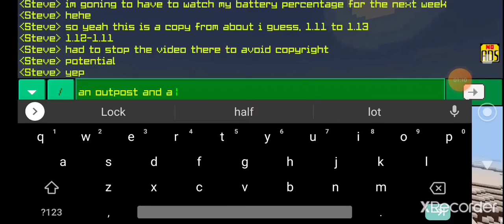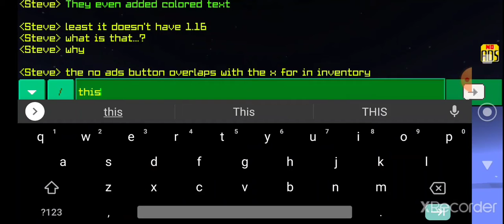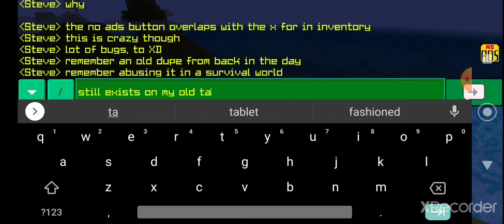I may have found a high Quality Minecraft knockoff...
Very crazy what is seen overhaul in textures and contains newer features, including things from the Update Aquatic and Village and Pillage

Link to download: (will be put up once I know it's safe)